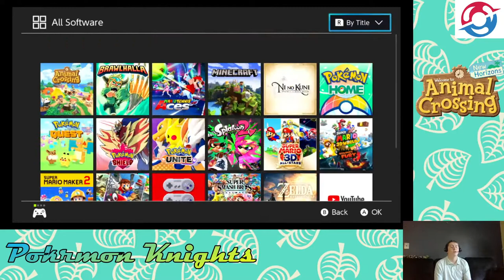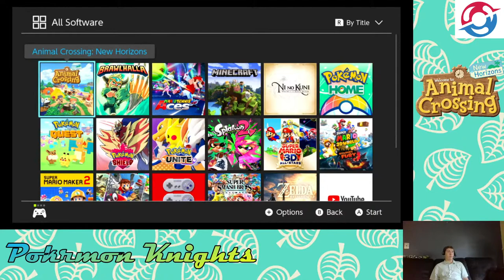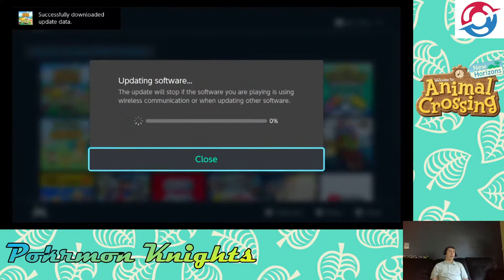The return to Animal Crossing New Horizons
Today I plan to prepare for fall and fix up my island after not playing the game for probably two months!

My FC is: SW-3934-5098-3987 if you want to visit Breadland.